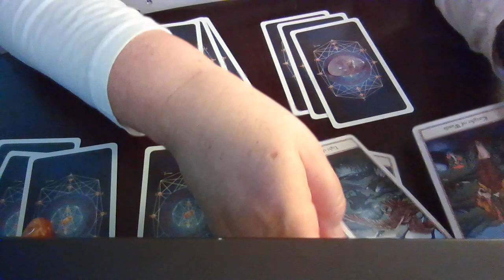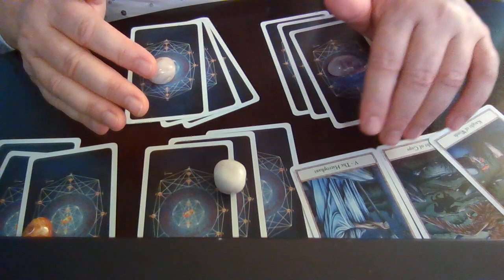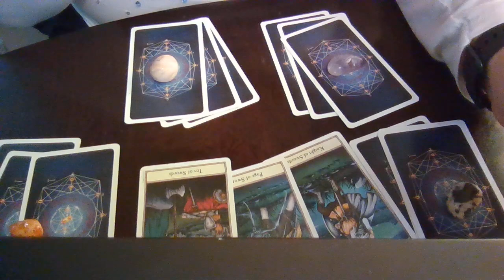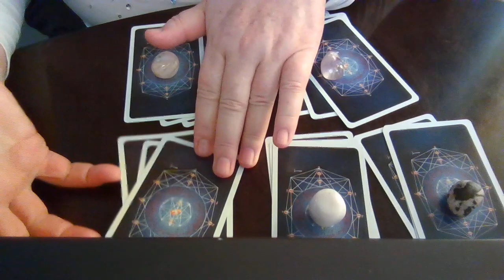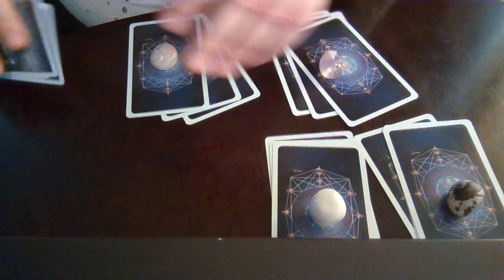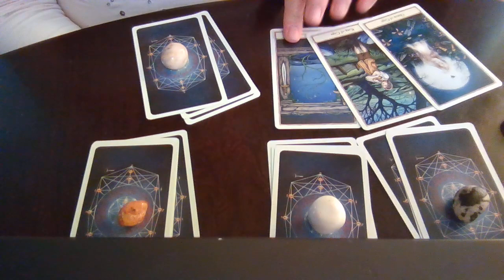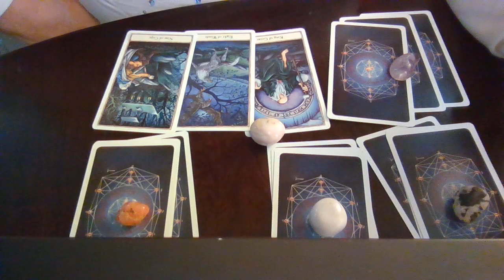هل اعاني من السحر؟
.. الابراج اليومية,  الابراج الشهريه والبرج العام  الاسبوعي , والبرج العاطفي الاسبوعي, ومواضيع أخرى متعددة
 فك السحر الحسد و العين
 رجوع الحبيب
جلب الحبيب
الأحجار الكريمة
الأعشاب
الزيوت و طاقتها
علاج  الروحانيات